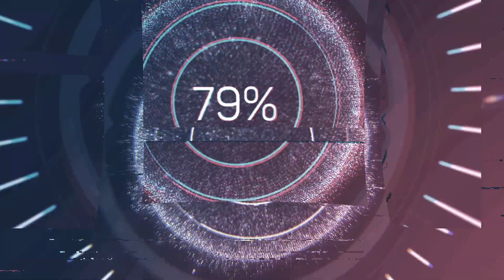Tóm Tắt Anime: " Thuần Thú Sư Số Hưởng Cùng Các Em Gái Thú Tộc Dễ Thương " | Phần 1/6 | Review Phim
❤ Anime: Yuusha Party wo Tsuihou sareta Beast Tamer, Saikyoushu no Nekomimi Shoujo to Deau 💕 Luyện Thú Sư Sau Khi Bị Đuổi Khỏi Tổ Đội Của Dũng Sĩ, Gặp Được Thiếu Nữ Tai Mèo Của Chủng Tộc Mạnh Nhất
❤ Mùa 1 | Tập 1 + 2

Bọn mình sẽ xóa toàn bộ. Xin chân thành cảm ơn mọi người!

Từ khoá:
✔ Review Phim
✔ Review Phim Hay
✔ Review Anime